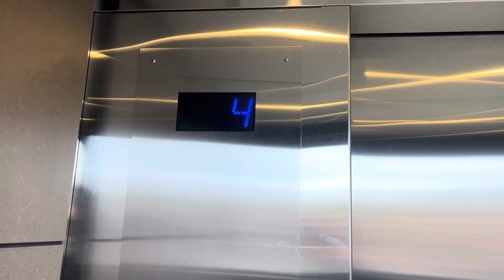DOVER/OTIS Hydraulic Elevator at Best Western Arroyo Robe Hotel - Sedona AZ